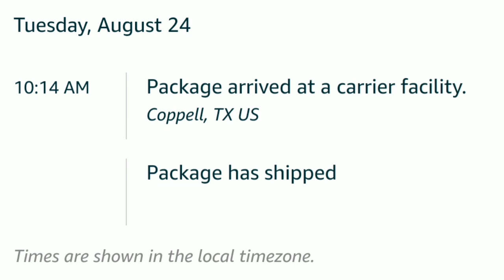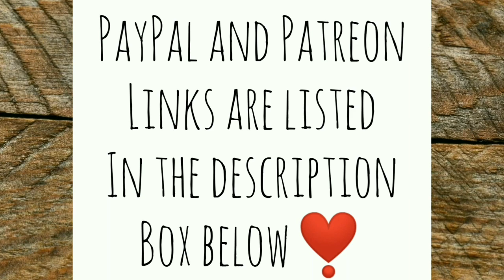No Generator Yet But Still Plenty to Be Happy About - Ann's Tiny Life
I had a feeling that the delivery date of a day after my birthday may not actually happen. It's unfortunate. Even if you have Amazon prime they don't always get it delivered when they say they are. I'm a little disappointed but I still have so very much to be happy about!